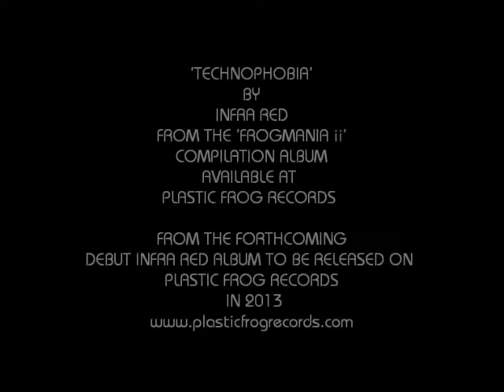Infra Red promo 'Technophobia'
'TECHNOPHOBIA' by 'INFRA RED'  from the coloured vinyl LP  'FROGMANIA II' released on 15/4/13 on PLASTIC FROG RECORDS.
A minimal electronica compilation featuring many great acts.
The 'INFRA RED' debut CD 'ANDROID LIFE' will be released on the same label this forthcoming summer-Visit the INFRA RED